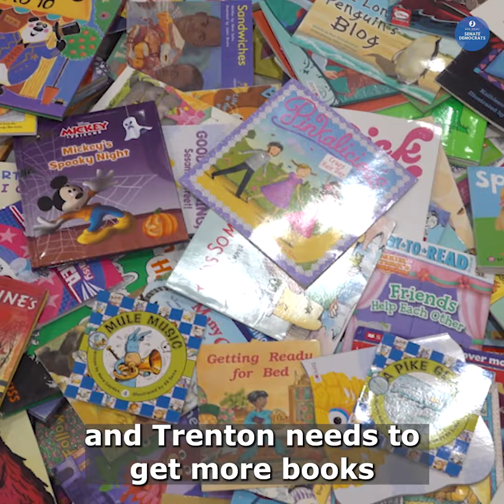Turner Book Fair Give Thousands of Books to Trenton Students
Each year Senator Shirley K. Turner's Book Fair puts thousands of books into the hands of Trenton students, helping to overcome a lack of access to books in the city while promoting summer reading.

This year hundreds of students picked from over 10,000 books at Darlene McKnight Elementary School in Trenton during her 9th annual student book fair.